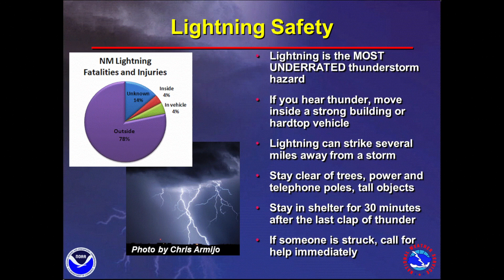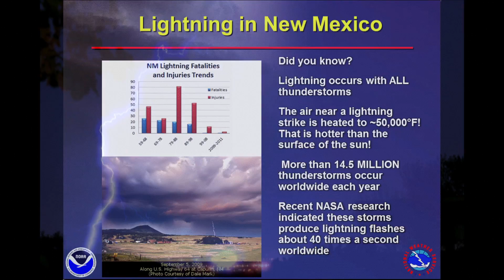Monsoon Awareness Week: Lightning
Join us as we sit down with Shawn Bennett, Meteorologist in Charge, of the Albuquerque National Weather Service office.  Shawn has a powerful story to tell about a lightning related incident in his family.  Stay aware to conditions around you as the monsoon season approaches and remember, WHEN THUNDER ROARS, GO INDOORS!

Special thanks to Leah Robertson for much of the lightning imagery used in this video.